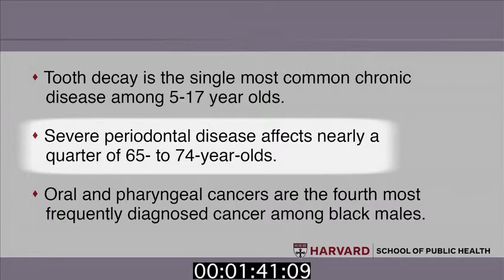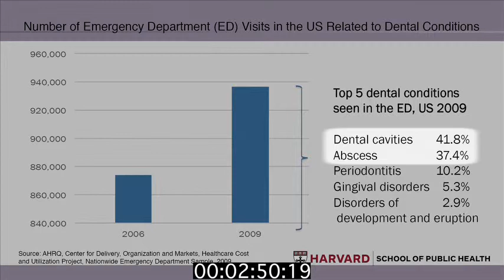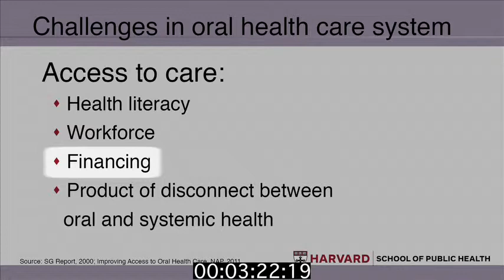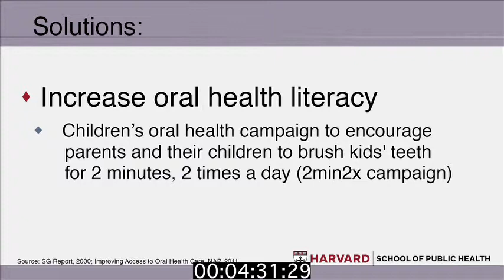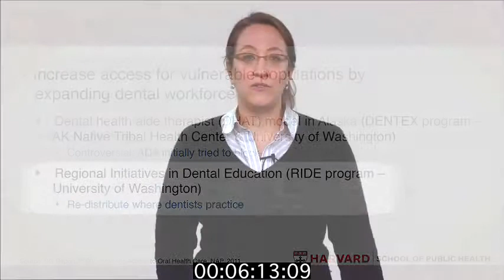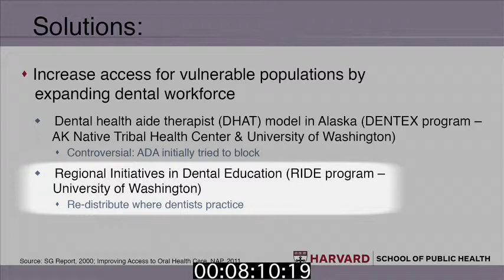PH210 9 2 5 T R v1